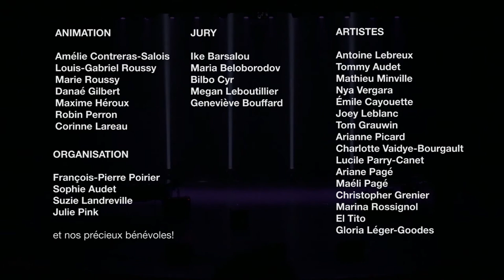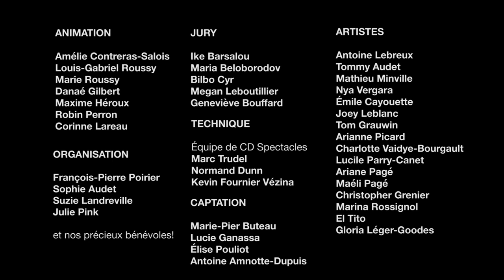Finale locale 2020 de Cégeps en spectacle du campus de Gaspé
Tu n'as pas pu y assister en février? Tu veux revivre la soirée? C'est disponible ici : )